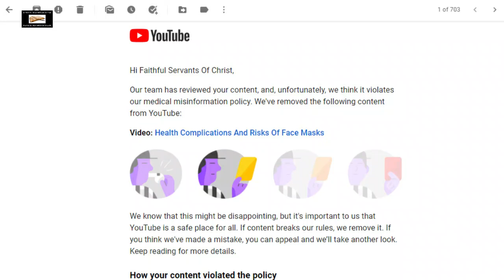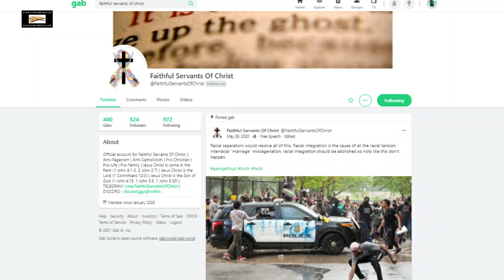YouTube Deletes Video About Face Masks | Follow Us On Alternative Platforms In The Description